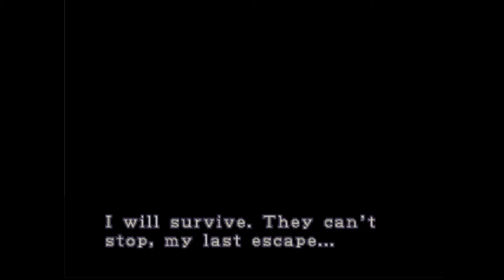#5// PSX Resident Evil 3: Nemesis Playthrough 2021 // Jill's Last Escape - Clock Tower Rescue Plan /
Late attempt from Raccoon City authority against Umbrella's foul intention paid heavily when the virus outbreak finally spread across the city. Jill Valentine, one of the STARS member of Raccoon Police Department, make a last attempt to escape the city in order to bring down Umbrella Inc. Experience and uncover the truth behind what happened to the Raccoon City before and after the event of Resident Evil 2. All while exploring the zombie infested city and chase by an enhanced Tyrant sent by Umbrella to become STARS member's worst nightmare, code named: NEMESIS.

Resident Evil 3: Nemesis
Playstation 1 - Capcom
Main Character : Jill Valentine
Support Character : Carlos Oliveira
Bonus Character : MIchael Viktor, Nikolai Zinoviev, Carlos Oliveira
Bonus Costume : Bike Rider, Stars Uniform, Disco Suit, Police Officer, Regina Cosplay
Bonus Scenario : Mercenary Mode
Viewpoint : 3rd Person / Fixed Camera Angle
Gameplay : Action/Puzzle
Genre : Survival Horror

MUTE Recommendation (5 stars out of 5)
PS1 Resident Evil 3: Nemesis :

Graphic *

Gameplay *
(Provide new mechanics of dodging, environmental damage, improve movements and finally crafting ammo)

Replayability *
(Some items placement is randomized, Nemesis reward kills, variety of events played depending on how player decide in story interactive system, Rating system, unlockable bonus, and epiloque collection)

Sound *

Story *